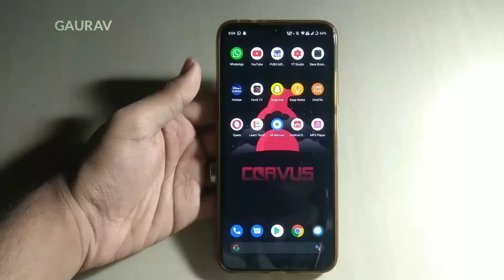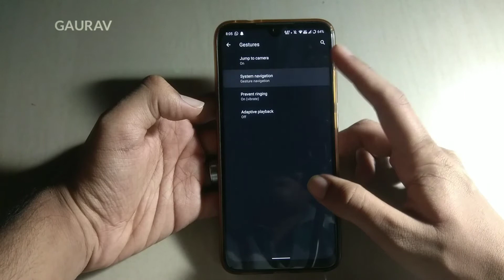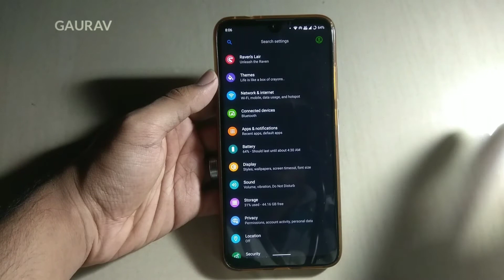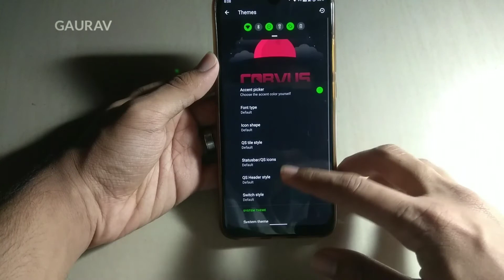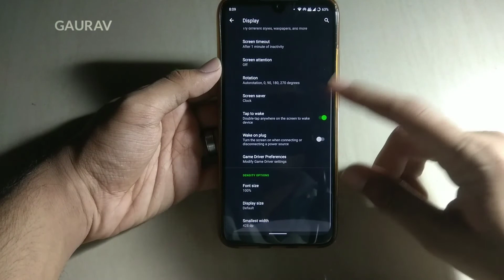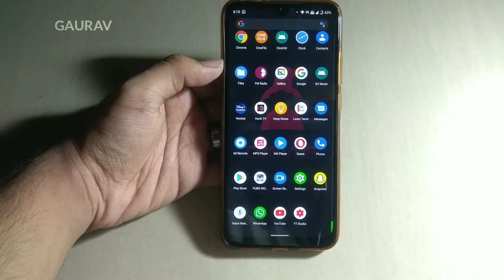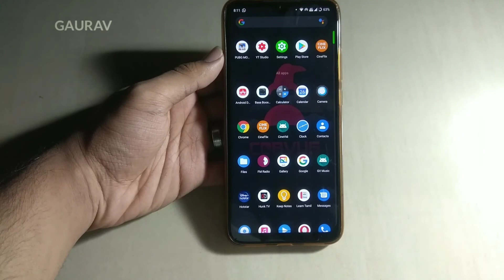Corvus OS 7.0 Review ft. Redmi Note 7/7S | Smooth 60FPS Gaming 🔥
gaurav,
technical,
corvus os,
corvus android 10,
best gaming rom,
best android gaming rom,
best android rom 2020,
best pub fps,
pubg,
android custom rom,
game of roms,
corvus os review,
corvus os 7,
redmi note 7 android 10,
redmi note 7s custom rom,
redmi note 7 gaming rom,
corvus os 7 for redmi note 7,
best gaming rom corvus os 7,
redmi note 7 corvus 7,
technical gaurav,
best custom rom for pubg,
best rom gaming,
gaming rom,
best custom rom,
miui 12 custom rom